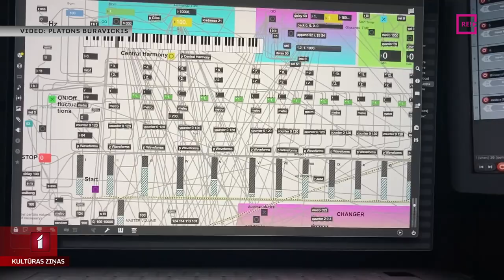“Ieskaujošā ziema” - koncerts telpiskās mūzikas kupolā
Cēsu koncertzālē nedēļas ir iespēja izjust citādāku koncertu pieredzi. “Ieskaujošā ziema” ir koncertu seansu cikls, kurā klausītāji varēs dzirdēt ambisoniskus skaņdarbus. Tās ir kompozīcijas, kuras atskaņo no kupola veidā izvietotiem 28 skaļruņiem. Programmā - gan Antonio Vivaldi “Ziema”, gan mūsdienu jauno komponistu darbi. Koncerta noskaņu baudīja Una Zvejniece.